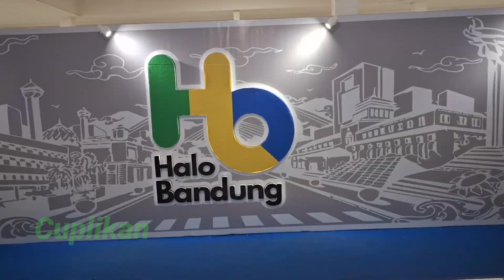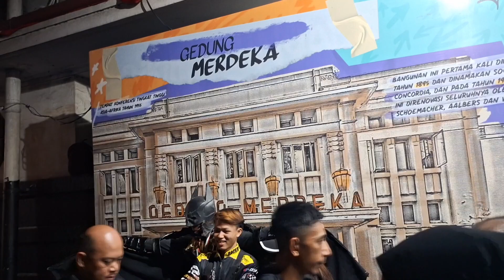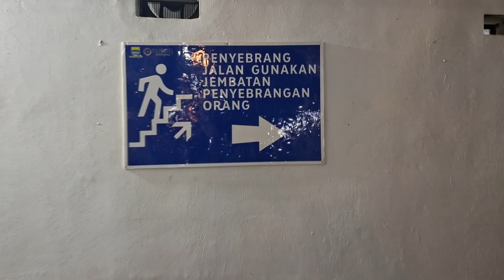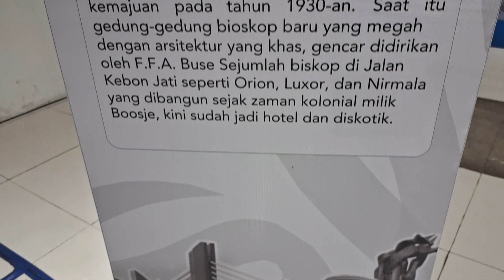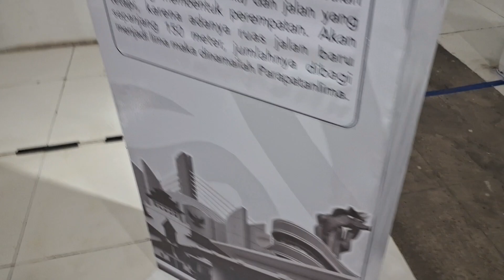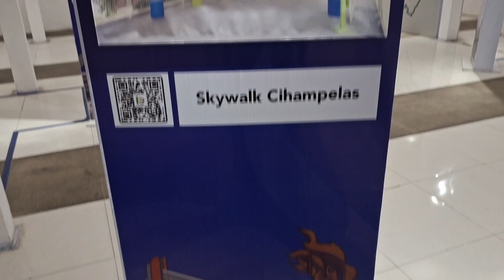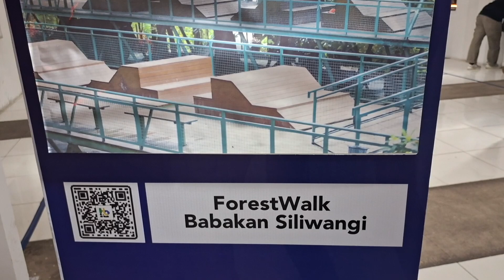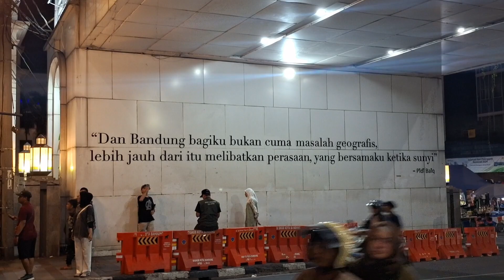JPO ASIA AFRIKA BANDUNG SPOT FAVORiT WISATAWAN , Jangan Lupa Mampir ke JPO Asia Afrika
JEMBATAN PENYEBRANGAN ORANG DI ASIA AFRIKA BANDUNG SPOT FAVORiT

Suasana Minggu Malam jam 20.00
Wisatawan yang berkunjung semakin Ramai.

Jembatan ini dibangun pada tahun 2015 menjelang peringatan ke-60 Konferensi Asia Afrika (KAA). Jembatan itu sempat ditutup karena alasan teknis. Kini JPO Asia Afrika akhirnya dibuka kembali saat Braga Bebas Kendaraan  bulan Mei 2024.

JPO Asia Afrika memiliki jam operasional yang biasanya dibuka setiap hari pada pukul 10.00 sampai pukul 22.00 WIB.

Semoga Semua Selalu di beri Kesehatan , Keselamatan , Perlindungan di perjalanan dan Rejeki Berlimpah Berkah uuntuk semua Penonton.

Dan Klik Tombol Loncengnya

Semoga Video ini Berrmanfaat